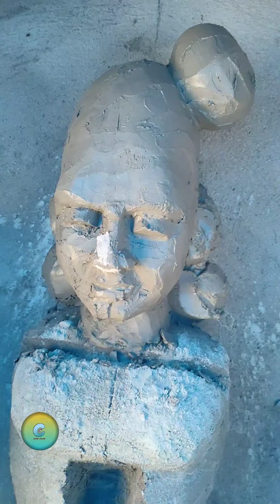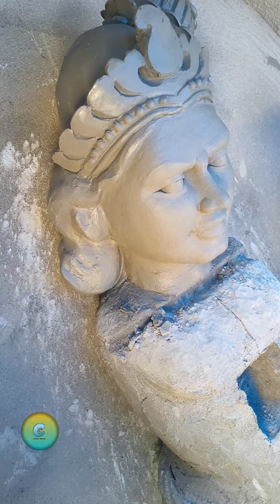மதுரை வீரன் part 1 | madhurai veeran face making